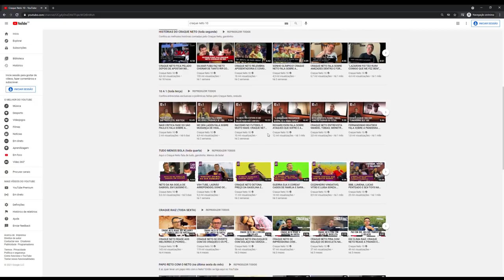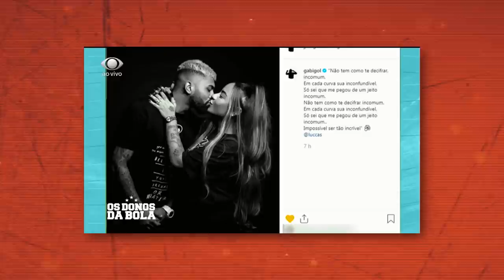CRAQUE NETO APONTA FUTURO DE RENATO GAÚCHO. SERÁ QUE VAI PARA O FLAMENGO? | NETO RESPONDE #6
Mande a sua pergunta nos comentários do vídeo que eu respondo no próximo episódio, seus oreiudo!